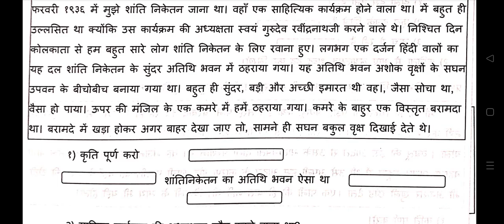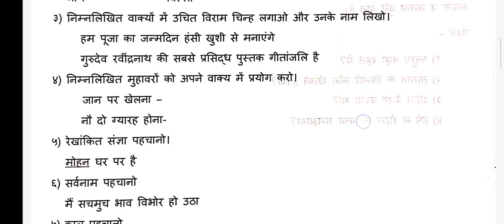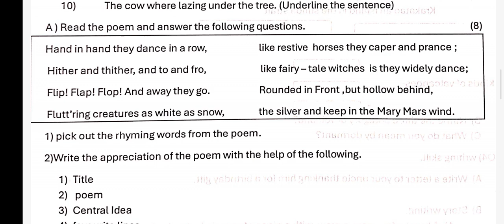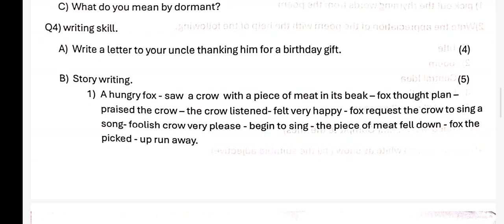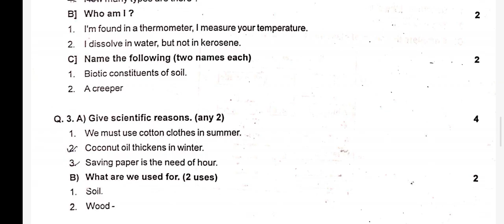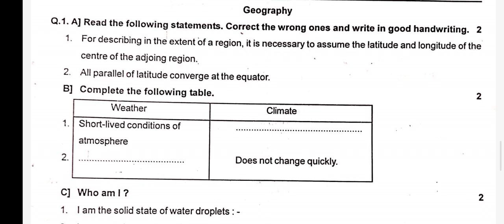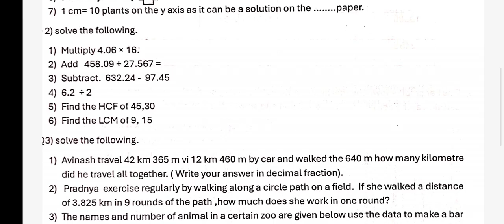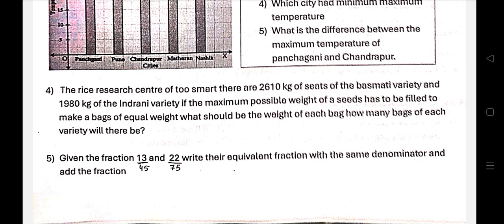semester exam papers#class 6#marathi